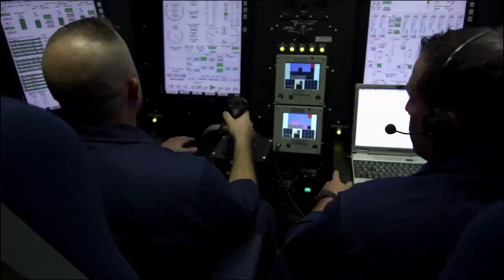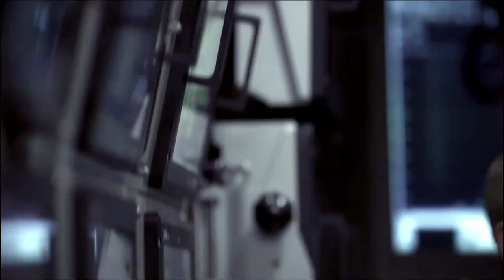Battle Stations - Navy Submarine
It's all hands on deck as the crew of a U.S. Navy nuclear-powered sub prepares for battle.

Video courtesy of U.S. Navy

USA Patriotism!